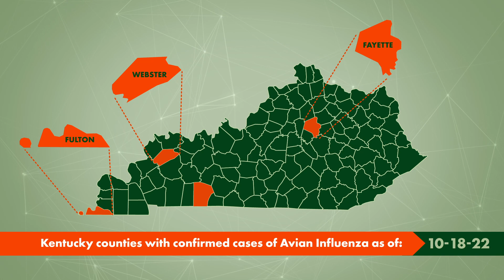Avian Influenza Situation | October 2022